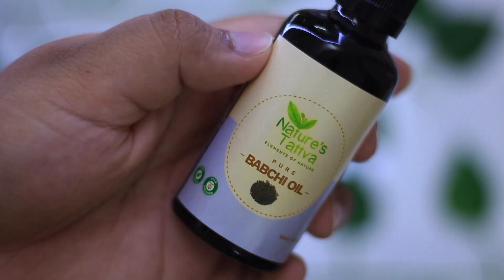RETINOL | HOW? WHY? WHEN? | Retinoid, Tretinoin, Adapalene, HPR, Bakuchiol ETC. | MAITRAYEE HALDER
FINALLY THE VIDEO ON RETINOL. HAS ALL THE INFORMATION YOU NEED ABOUT THIS VITAMIN A DERIVATIVE AND WHAT IT CAN DO FOR YOU.
THE SECOND PART OF MY “ACTIVE’S MONTH” SERIES

(FOR SOCIAL MEDIA LINKS SCROLL DOWN BELOW)

Links of the product mentioned:

Minimalist. -

ORDINARY RETINOL-N/A
PAULA’S CHOICE RETINOL- N/A
DOT & KEY RETINOL

ROC RETINOL
COSRX SLEEPING MASK- N/A
DOT AND KEY SLEEPING MASK-
DOT AND KEY CREAME
NEUTROGENA CREAM- N/A
BAKUCHIOL/BABCHI OIL

I am just someone who is a skincare JUNKIE and like to read labels on what goes onto my skin. These are my personal thoughts. I am in no way related to this brand.They didn't sponsor /pay, neither they sent their products.

So, how was my video? Did I do a good job? :)

To see more content which is on the way.
If you guys have any suggestions do notify me in the comment box and talk to me in general.

LOVE YOU
XOXO